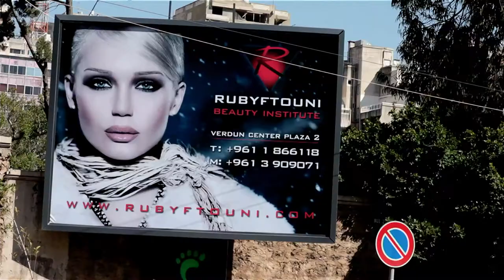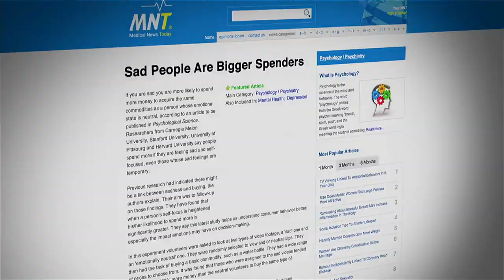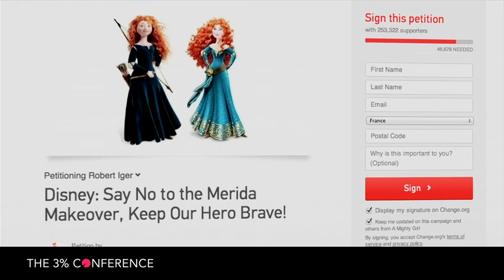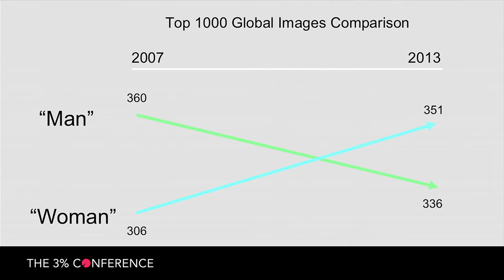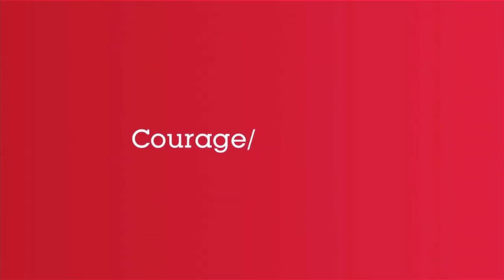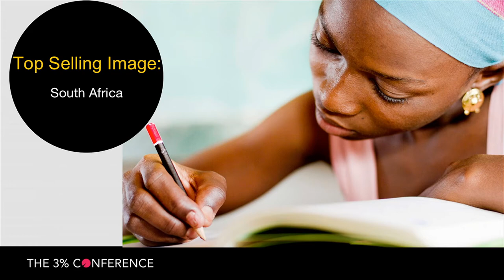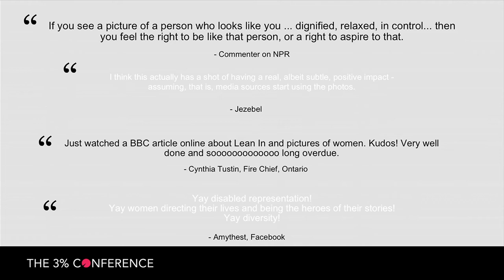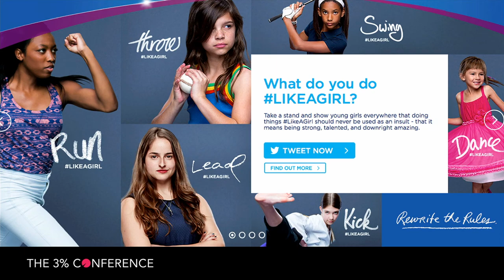Repicturing Women - The 2014 3% Conference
Insecurity sells. The objectified, sexualized images often seen in the media and advertising don’t reflect what extraordinary women look like in real life. So what’s the point? These photo shopped, idealized images make women feel bad about themselves and motivate them to buy products in the hope they will attain the unattainable. Filmmaker Elena Rossini, who created the soon to be released film, The Illusionists and Pam Grossman of Getty Images discuss how they’re helping promote imagery that is more accurate and empowering through their films and LeanIn imagery collection.